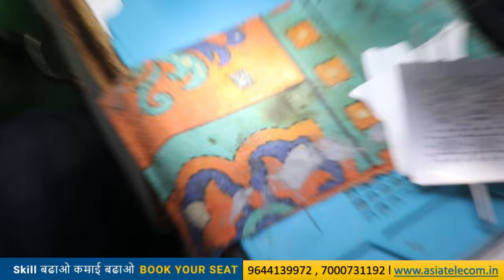First Day 🔥🔥 - 28 Aug ( CPU MASTER COURSE CLASS ) Result आपके सामने 💯💯